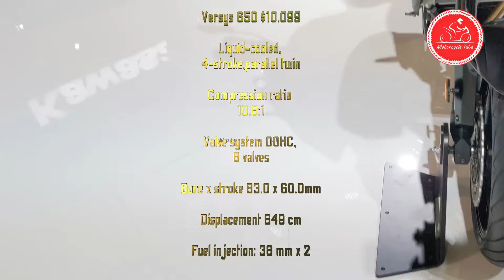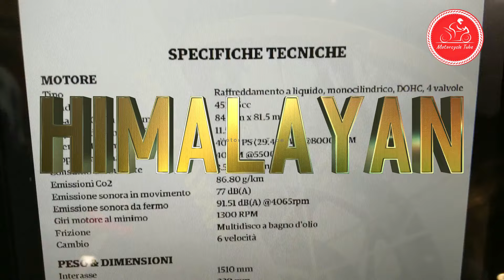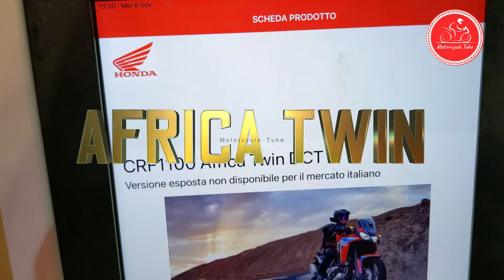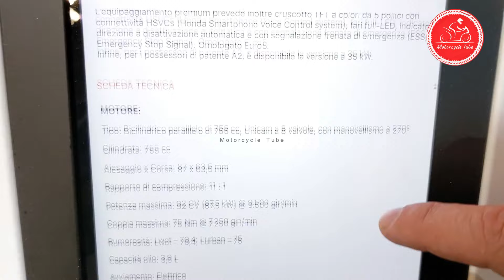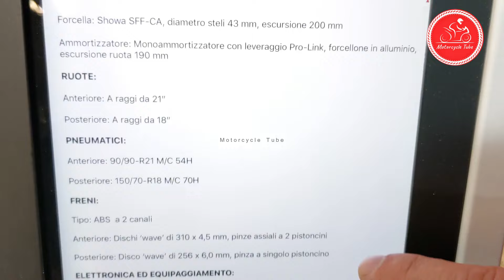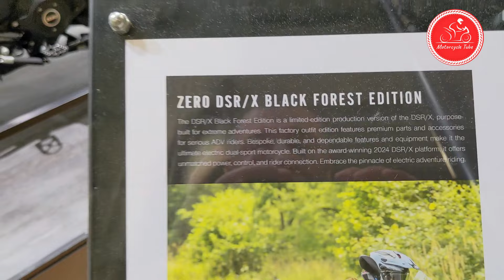motorcycle adventure touring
00:00 Versys 650
01:11 Desert X
02:11 890 Adventure
3:05 1290 Super Adventure S
4:01 Panamerica
4:45 HIMALAYAN
5:41 AFRICA TWIN
6:35 Transalp
7:33 Zontes 500 T
8:31 DSR X Black Forest Edition